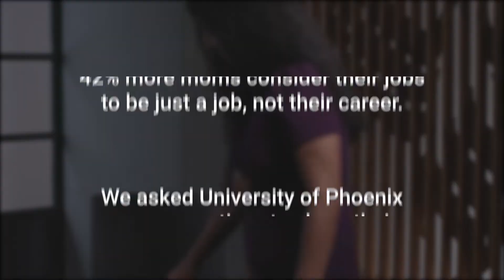How to "mom" from the C-suite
Being both a mom and an organizational leader requires managing a multitude of responsibilities. For a comprehensive look on what it takes to succeed as an executive and a mom, visit phoenix.edu/blog/C-suite-mom.

Some women may feel their career needs to be put on hold to raise a family, while others may not have role models to look up to to make their own career aspirations a reality while being a mom.

According to a survey from the University of Phoenix Career Institute, only 28% of C-suite executives are women. Furthermore, compared to the general public, 42% more moms consider their jobs to be just a job, not their career.

To help working moms continue to succeed in today's workplace, we asked Univesity of Phoenix mom executives to share their tips, experiences and anecdotes. Watch our video to hear from leaders at the University.

0:18 - Ruth Veloria, Chief Strategy and Customer Officer

0:52 - Emily Breuker, Associate Provost of Faculty Engagement

1:28 - Veena Nayak, VP of Data Science, Strategy & Solutions

1:57 - Blair Westblom, VP of Financial Planning & Analysis

2:27 - Julie Fink, VP of Human Resources

3:00 - Kelly Hermann, VP of Accessibility, Equity & Inclusion